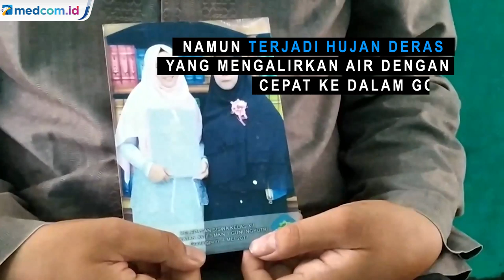Kehabisan Oksigen, 3 Mahasiswa Unsika Tewas Terjebak di Goa Lele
Tiga mahasiswa Universitas Singaperbangsa Karawang (Unsika) meninggal diduga karena kehabisan oksigen saat terjebak di Goa Lele, Karawang, Senin (23/12/2019). Diberitakan sebelumnya, ketiganya terjebak di Goa Lele akibat hujan deras, Minggu (22/12). Salah satu korban sudah dipulangkan dan akan dimakamkan siang ini.